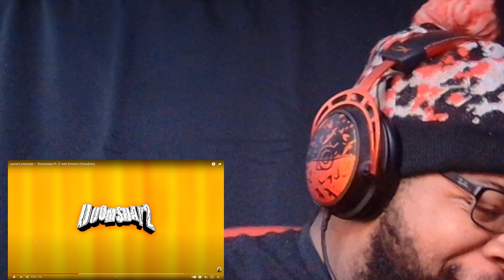EMS ON BENZINOS HEAD!!! REACTING TO DOOMSDAY PT 2 BY EMINEM